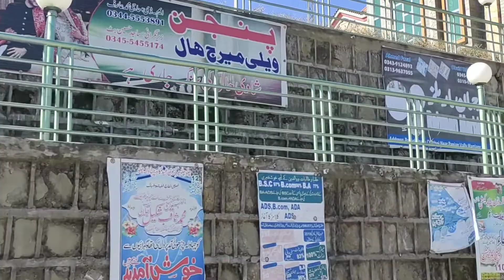Charhoi Ka vlog Pura charhoi visit kiya | pura mirpur nazar aa rha hai🔥| Haryam bridge | New vlog ❣️